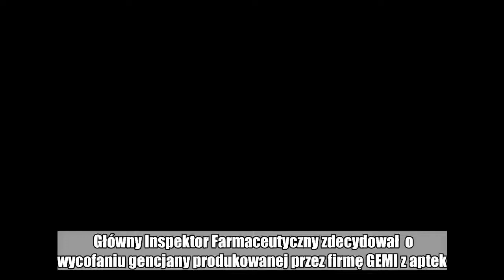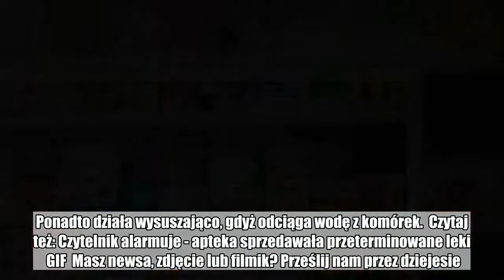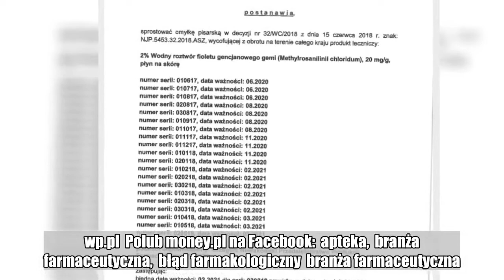Lek wycofany z aptek. Jest decyzja GIF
Główny Inspektor Farmaceutyczny zdecydował  o wycofaniu gencjany produkowanej przez firmę GEMI z aptek. Sprawa dotyczy dwudziestu serii produktu. Pełna nazwa produktu to Wodny roztwór fioletu gencjanowego. GIF postanowił o usunięciu z obrotu leku, gdyż na jego opakowaniu błędnie wydrukowano datę ważności produktu.  Gencjana to popularny środek farmakologiczny. Działa bakteriobójczo, przeciwpasożytniczo, przeciwgrzybiczo oraz ogranicza wydzielanie ropy.  Wycofany produkt jest polecany do odkażania i dezynfekcji w stanach zapalnych skóry, ranach sączących i owrzodzeniach.  Ostre starcie w studiu "Money. To się liczy". Poszło o apteki      Zawarty w gencjanie etanol odtłuszcza i oczyszcza skórę. Ponadto działa wysuszająco, gdyż odciąga wodę z komórek.  Czytaj też: Czytelnik alarmuje - apteka sprzedawała przeterminowane leki  GIF  Masz newsa, zdjęcie lub filmik? Prześlij nam przez dziejesie.wp.pl  Polub money.pl na Facebook:  apteka,  branża farmaceutyczna,  błąd farmakologiczny  branża farmaceutyczna